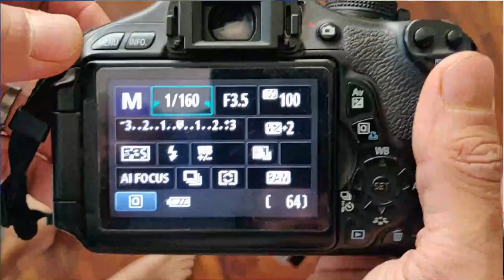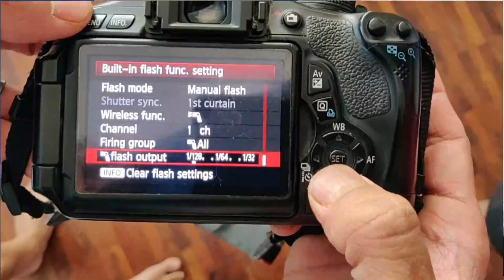flash photography using umbrella - Part II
The preceding video mostly deal with how to use an on-camera speedlight to get ‘prettier’ light. And where we can, how to seamlessly blend our flash with our available light.  However, where flash becomes a lot more controllable and perhaps more interesting, is when you move your flash off-camera.

Off-camera flash is quite an extensive topic.  This video serve as a basic way to use single off camera flash with and without umbrella  with both ambient light and flash light.

So why would we want to use off-camera flash? The answer is refreshingly straight-forward. With off-camera lighting, we have greater control over the direction and the quality of our light. Control. off camera flash photography give you much more control of lighting effect on a subject.

Audio Copyright:Benjamin Thompson-Lullaby and  Breeze fantastic fresh-MBB